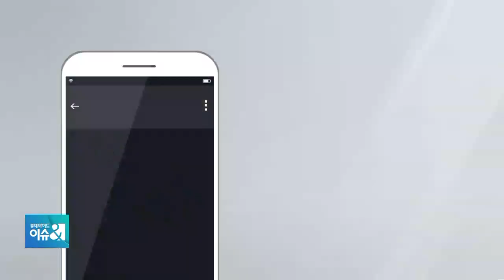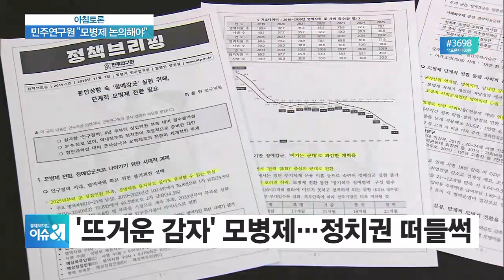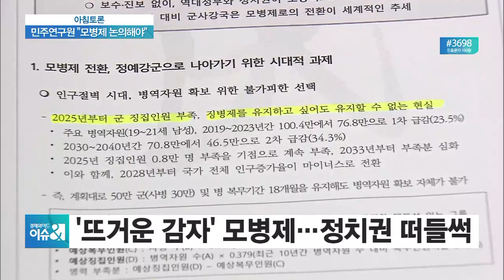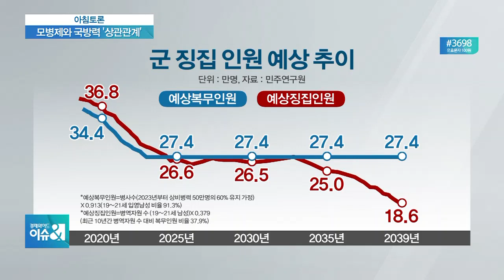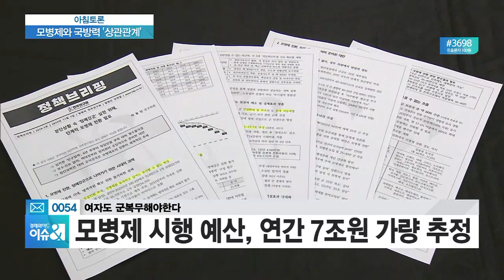[아침토론] 모병제 추진 찬반 논란, 어떻게 보십니까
모병제 찬반 논란에 대한 의견을  들어봅니다

◇이슈앤 (월~금 오전 8시~10시)
◇출연: 양욱 한남대학교 국방전략대학원 겸임교수
              최영일 경희사이버대학교 겸임교수